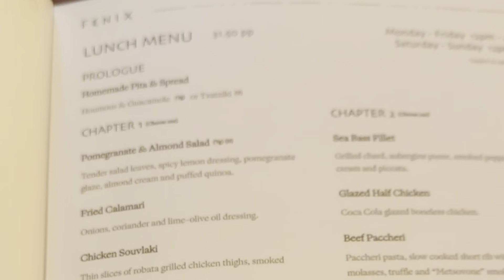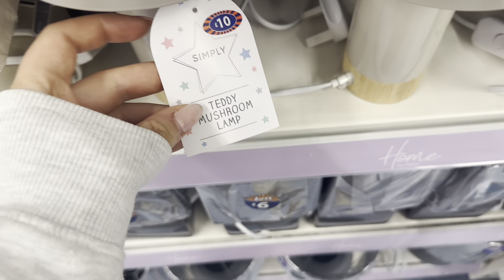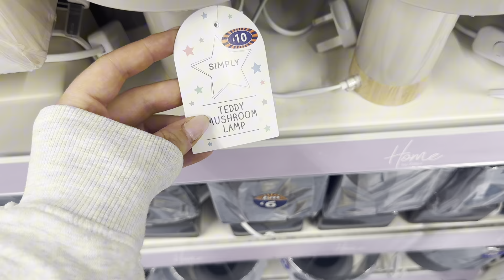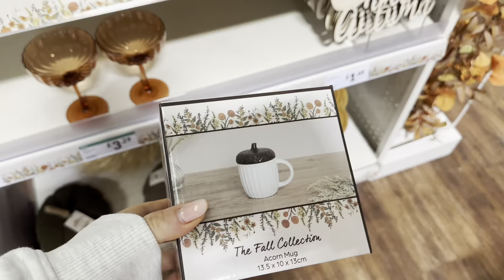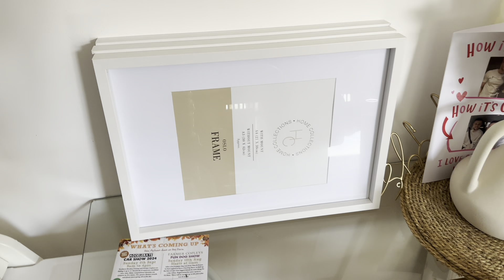VLOG | autumn shop, sunflower picking, girls day, panelling my kitchen myself?